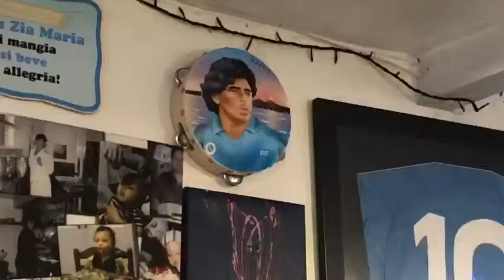Ed Vulliamy, scrittore e giornalista del Guardian: tifo per il Napoli percentuale...